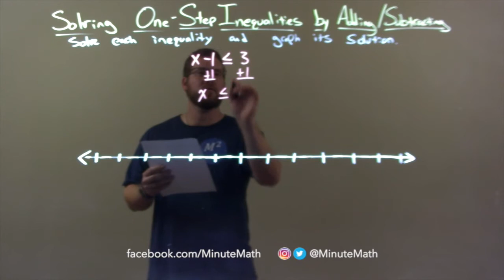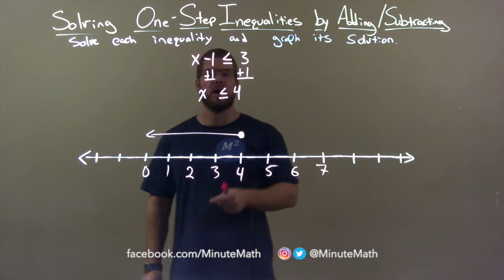Solve and Graph x-1≤3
In this math video lesson on Solving One-Step Inequalities by Adding/Subtracting, I solve the inequality x-1 less than or equal to 3 and graph its solution.